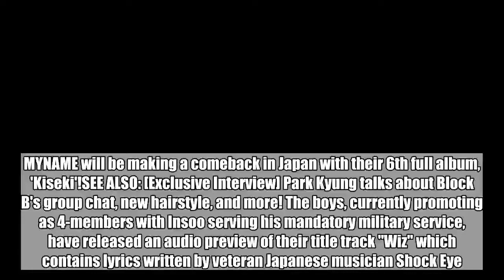MYNAME gear up for their 6th full album comeback in Japan with an audio preview!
MYNAME will be making a comeback in Japan with their 6th full album, 'Kiseki'!SEE ALSO: [Exclusive Interview] Park Kyung talks about Block B's group chat, new hairstyle, and more! The boys, currently promoting as 4-members with Insoo serving his mandatory military service, have released an audio preview of their title track "Wiz" which contains lyrics written by veteran Japanese musician Shock Eye. MYNAME's 6th Japanese album 'Kiseki' contains a total of 11 tracks, including various solo and unit songs. The album will be out on July 25!   MYNAMEkiseki